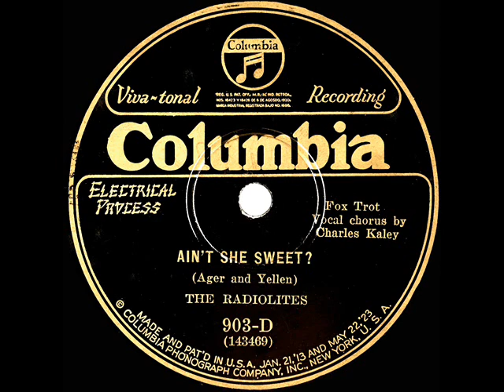1927 Radiolites - Ain’t She Sweet? (Charles Kaley, vocal)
The original 78rpm single was issued on Columbia 903-D - Ain’t She Sweet? (Milton Ager-Jack Yellen) by The Radiolites, vocal by Charles Kaley, recorded in NYC February 14, 1927. ‘Radiolites’ was one of the recording identities of the Columbia Records studio orchestra, frequently--but not always--conducted by either Ben Selvin or Sam Lanin. .